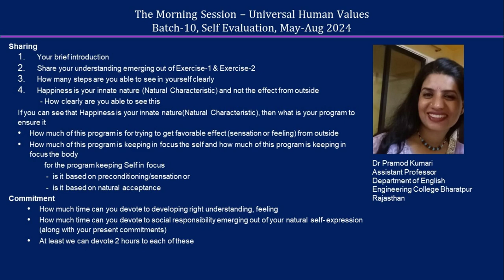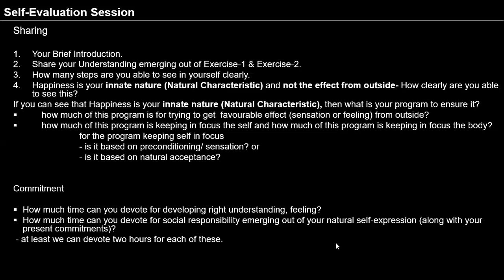Pramod Kumari ji